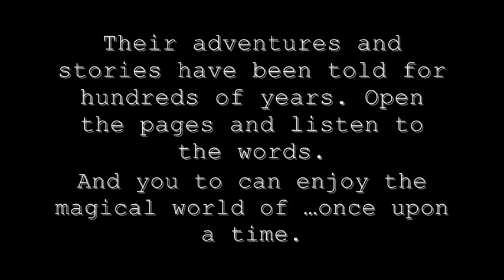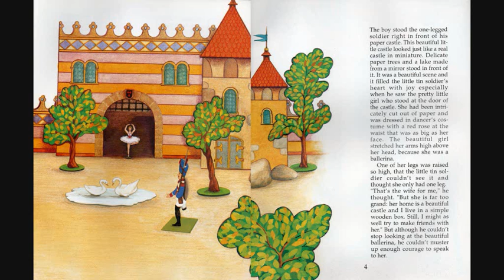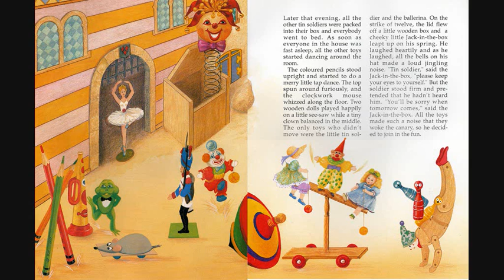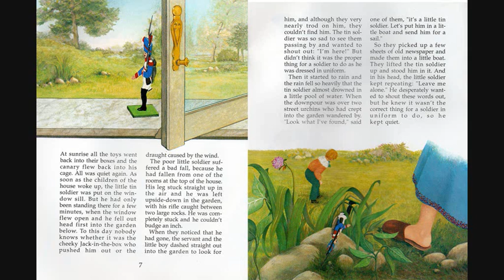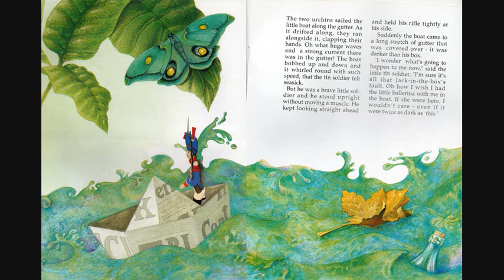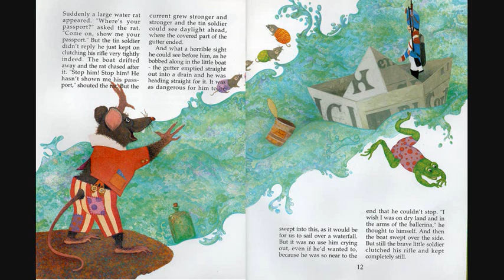Once upon a time story tape The Brave Tin Soldier 25 part 1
Once upon a time story tape The Brave Tin Soildier part 1